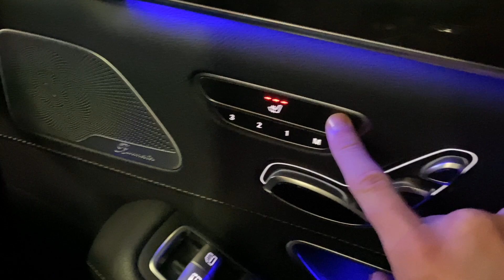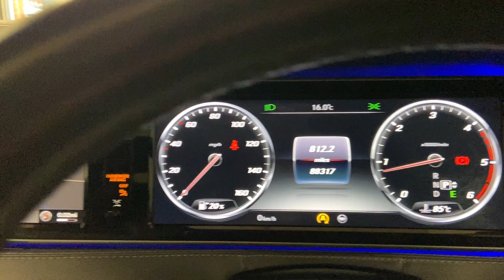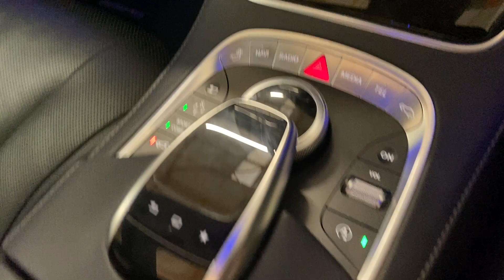2014 MERCEDES S350L AMG LINE EURO 6!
JAD MOTOR would like to proudly present this brilliant 2014 MERCEDES S350L AMG LINE EURO 6! 2 Former Owners. DESCRIPTION: Let's delve deeper into the features and specifications of the 2014 Mercedes S350L AMG Line:Exterior: The AMG Line exterior styling package includes distinctive front and rear aprons, side sill panels, and AMG-specific wheels, giving the S350L a sporty and aggressive stance.The 20-inch AMG alloy wheels further heighten it's sporty look. Interior:The Black Nappa leather upholstery exudes luxury and sophistication, providing a plush and inviting environment for both driver and passengers.The gloss trim, crafted with meticulous attention to detail, adds warmth and richness to the interior, creating an atmosphere of refined elegance. Adaptive Ambient lighting throughout the cabin enhances the mood and ambiance, allowing you to tailor the interior lighting to suit your preferences.Technology:The COMAND infotainment system features a high-resolution display and intuitive controls, providing seamless access to navigation, audio, and connectivity features.The Burmester surround sound system delivers an unparalleled audio experience, with rich, immersive sound quality that will elevate your listening pleasure.Advanced driver-assistance features such as adaptive cruise control, lane-keeping assist, and blind-spot monitoring provide an extra layer of safety and convenience, allowing you to enjoy your drive with confidence. Performance: The 3.0-liter V6 engine ensures exhilarating acceleration and effortless power delivery.The 7-speed automatic transmission offers smooth and precise shifts, while the AIRMATIC air suspension provides a refined and comfortable ride, even over rough road surfaces. Additional Features: The Parking assist package, with its surround-view camera system, makes parking and maneuvering in tight spaces effortless and stress-free. The power rear window sunshade adds an extra level of comfort and privacy for rear-seat passengers, allowing them to relax and enjoy the journey in style. Furthermore Adaptive high-beam assist automatically adjusts the headlights to provide maximum visibility without dazzling other road users, ensuring safety and comfort during nighttime driving. SERVICE: FULL MERCEDES/SPECIALIST SERVICE HISTORY! ( 9 STAMPS IN TOTAL, see pics ) LAST SERVICED  03.23 AT 75985 MILES & MOT TIL DEC 24 TOO! SPEC: Panoramic Sunroof, 360 Camera, Adaptive Cruise Control, Active Steering Assist, Adaptive Air Suspension, Blind Spot Assist, Soft Close Door, Upgraded Burmester Sound System, Configurable Ambient Lighting, Rear Cooling/Heated/Electric/Memory Black Leather Seats ( with Pillows ), Rear Passenger Electric Sun Blinds, Rear Window Sun Blind, Quad Zone Climate Control, Keyless Go, 20" Alloy Wheels, plus much more...Schedule a test drive today to experience the unparalleled luxury, performance, and refinement of the 2014 Mercedes S350L AMG Line for yourself.